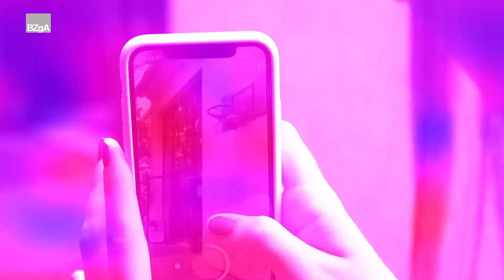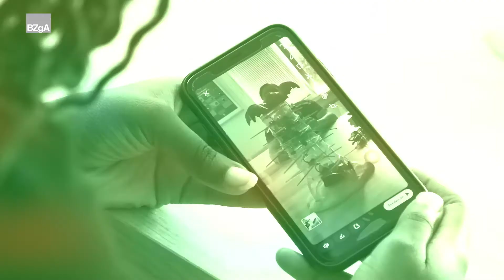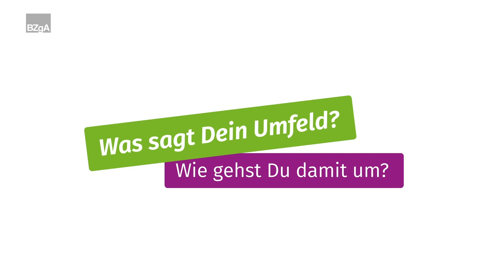BZgA fragt nach: Handy-Nutzung von Jugendlichen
Snapchat, YouTube, Instagram, TikTok, WhatsApp - BZgA fragt nach: Wo bist du aktiv? Wie viel Zeit verbringst du am Handy und wie geht’s dir damit? Was kann man tun, wenn der Freund oder die Freundin nicht vom Handy lassen können? Wir haben bei Jugendlichen nachgefragt und mit einem Experten gesprochen.

Das Internetangebot bietet Jugendlichen Tipps für alternative Beschäftigungen, interaktive und themenbezogene Informationen, einen medienbezogenen Selbsttest und ein Online-Verhaltensänderungsprogramm.

allgemeine Informationen zu den Themen Medienkompetenz, digitale Medien und Medienabhängigkeit. Konkrete Tipps zur Medienerziehung im digitalen Zeitalter sowie Informationen zu den Herausforderungen, aber auch den Chancen der Mediennutzung durch die Jugendlichen stehen darüber hinaus zur Verfügung. Ergänzend bietet das Informationsportal eine individuelle E-Mail-Beratung sowie eine Beratungsstellendatenbank an.